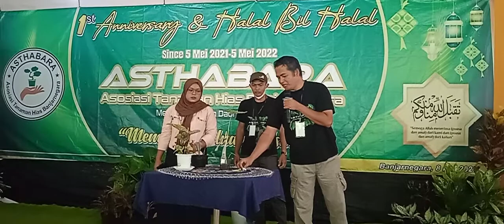Cara Nyilang Keladi, Tutorial Perbanyak Keladi, Ada Di ASTHABARA